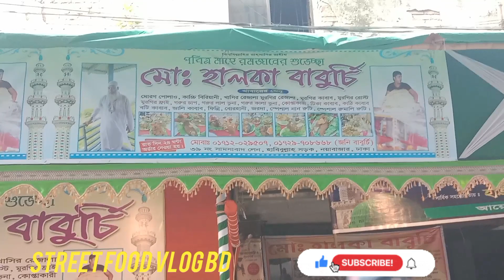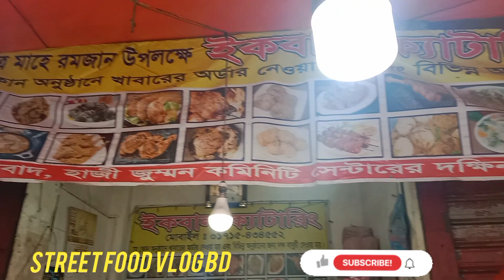Chawkbazar - The Ancient & Famous Ramjan Iftar Market in Dhaka Bangladeshi Street food vlog BD